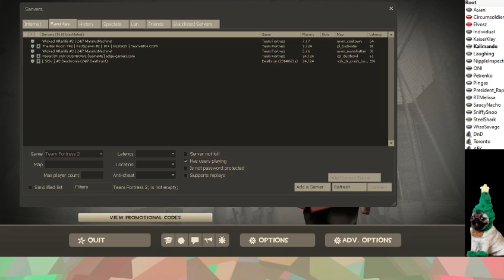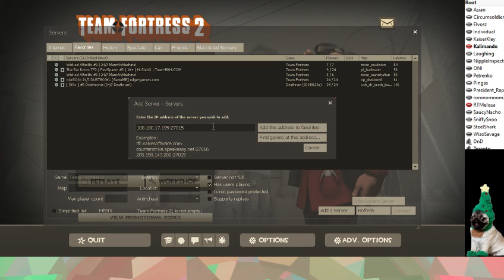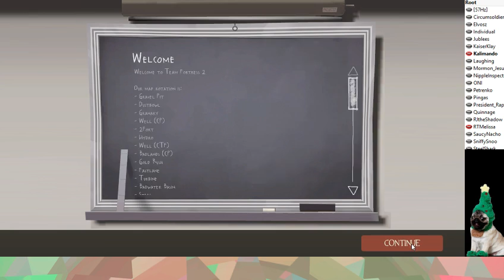Attack on Team Fortress 2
Information added later.